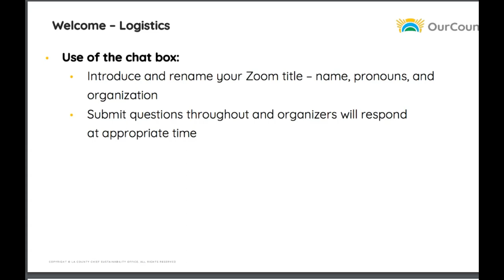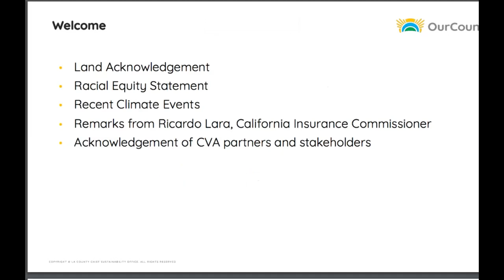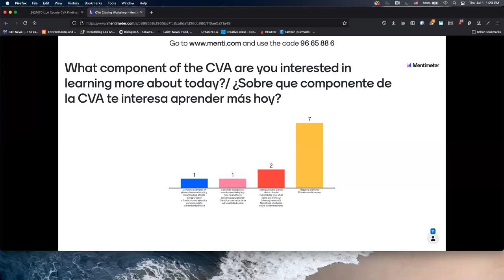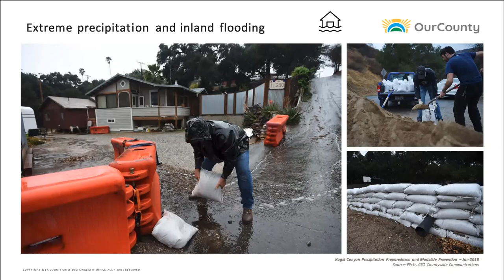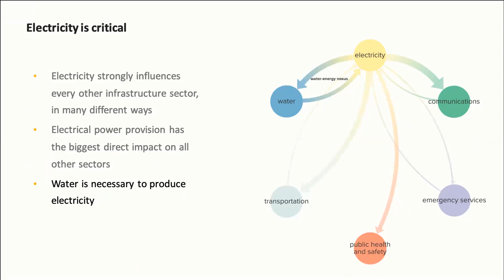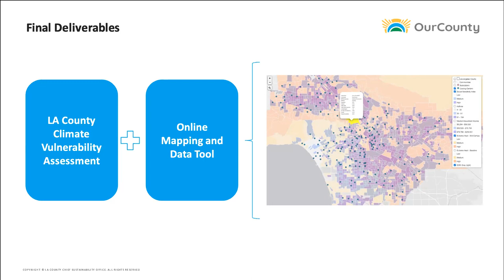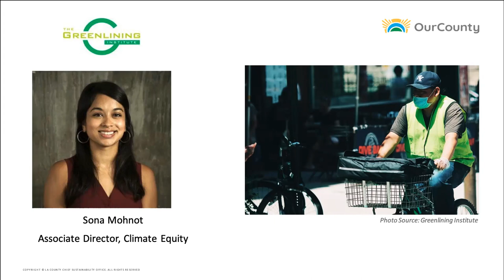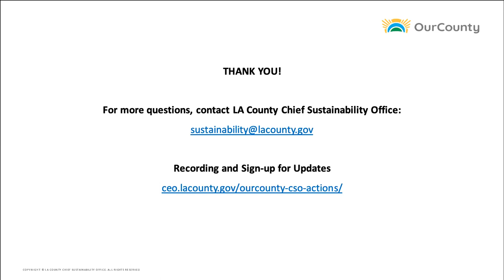Workshop: Countywide Climate Vulnerability Findings (English)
The Los Angeles County Chief Sustainability Office held a workshop on July 1, 2021 where they presented the findings from the countywide climate vulnerability assessment (CVA).